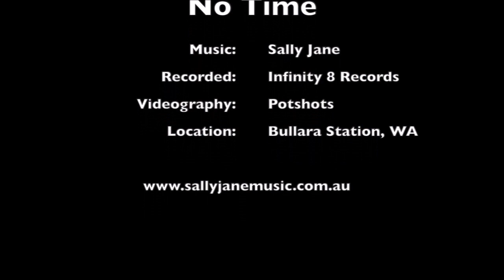The Galaxy Man Show Interview with Singer and Songwriter Sally Jane